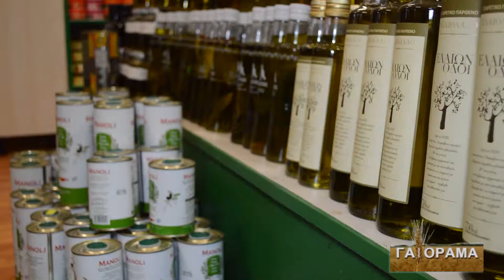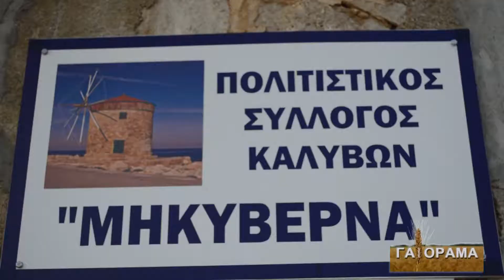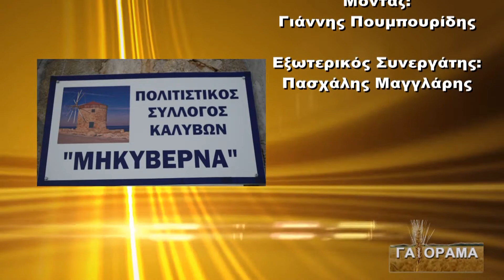ΓΑΙΟΡΑΜΑ ΕΛΛΗΝΙΚΑ ΠΡΟΪΟΝΤΑ B ΜΕΡΟΣ